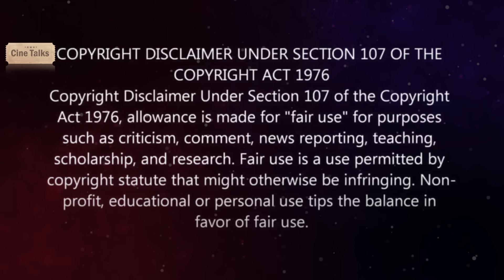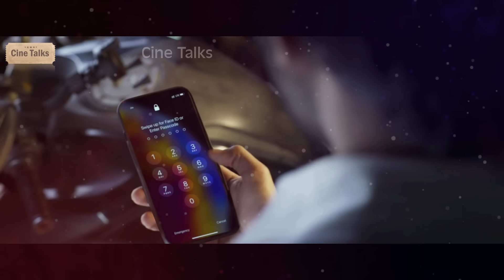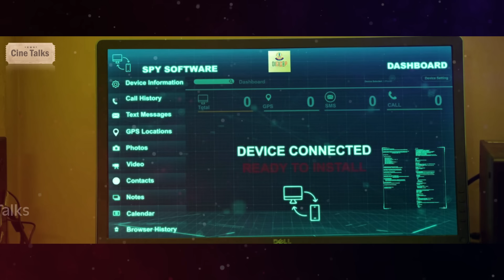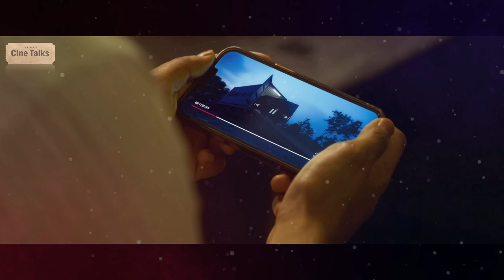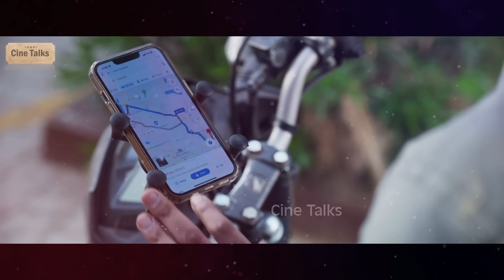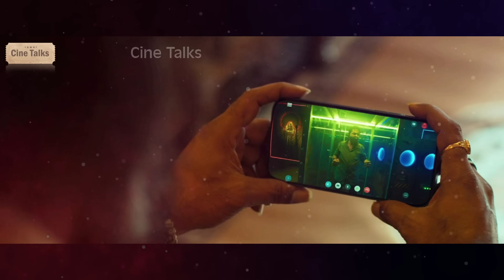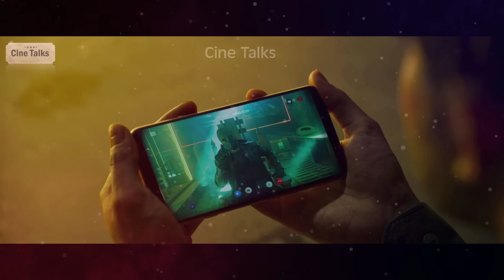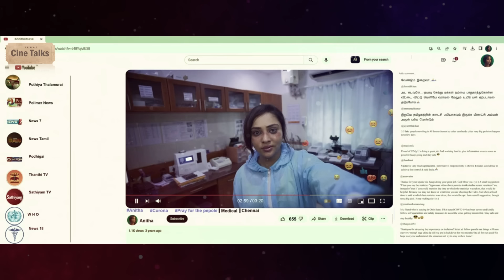కిల్లర్ ఎవరో తెలిస్తే షాక్-సూపర్ ట్విస్ట్-full movie Story explained in Telugu-Movie explained Telug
Note:
Team Cine Talks.